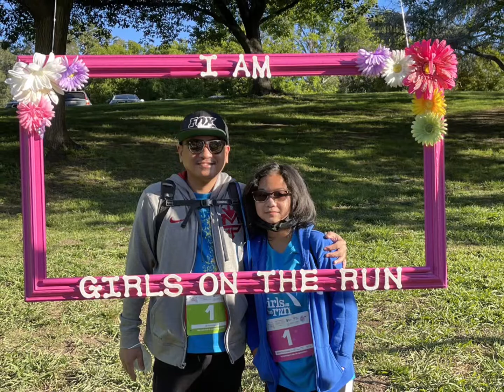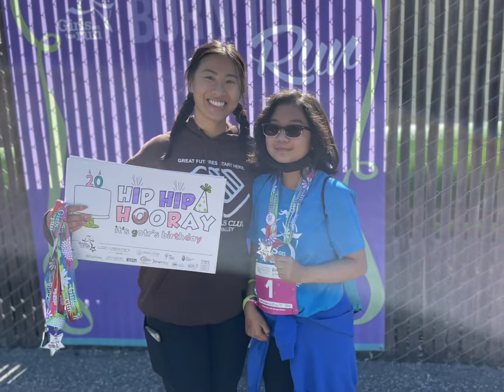girls on the run 2022